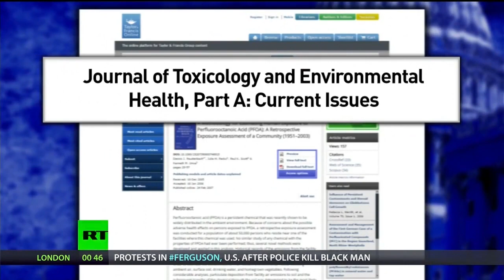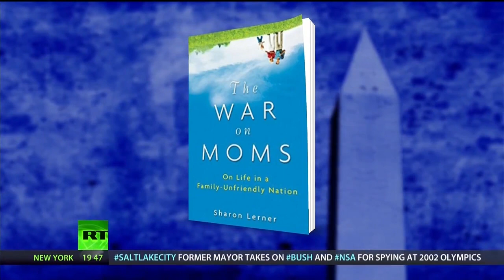DuPont Chemical Company Approaches Crime Syndicate Quality with its C8 Poisoning - The Ring Of Fire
Chemical giant DuPont currently faces thousands of lawsuits from persons injured as a result of drinking water the company contaminated with its proprietary chemical C8, a chemical that is common in Teflon and non-stick goods. What’s happening with this chemical now, and why was DuPont allowed to dump so much of it into our air and waterways?

The Big Picture’s Thom Hartmann discusses this with author Sharon Lerner.